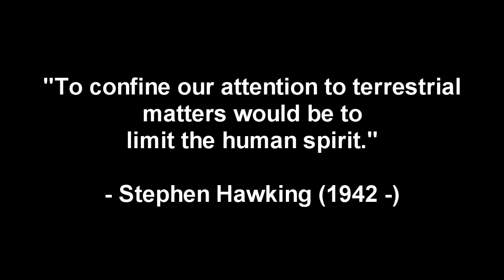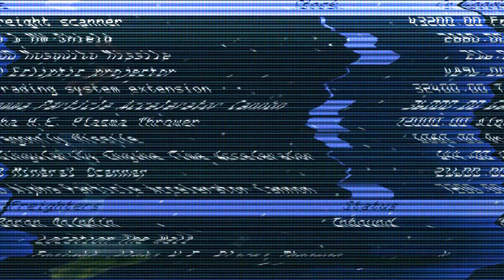Let's Play X-Beyond the Frontier 17: Hunt for more guns!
Let's see how much these guns are.  We look for Alpha High Energy Plasma Throwers...and Dinner's burning again.